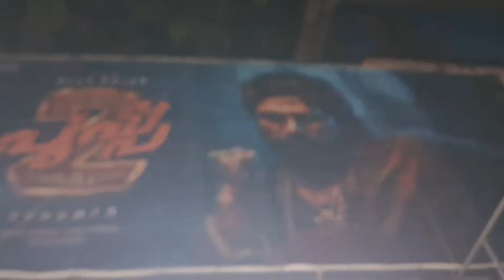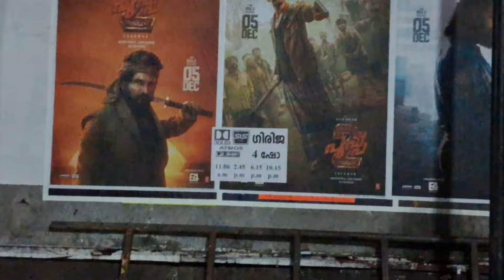പുഷ്പ 2 4 മണി തിരക്ക് തൃശൂർ ഗിരിജ